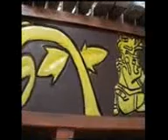Tierra mia Maudy